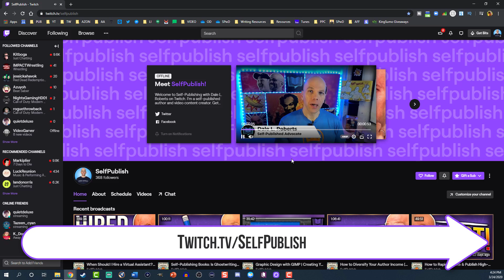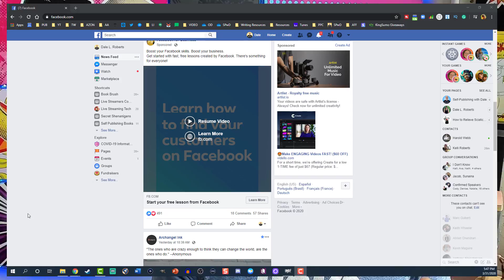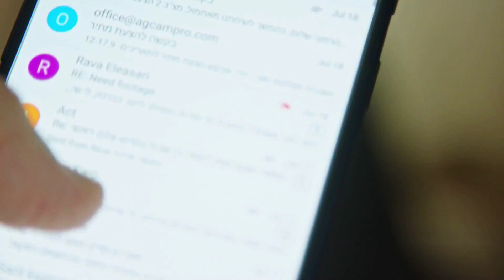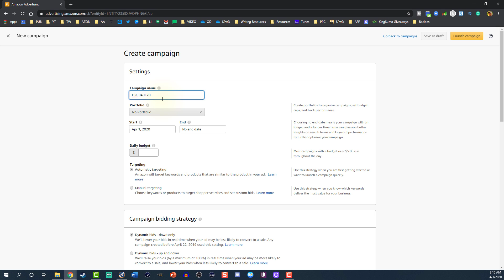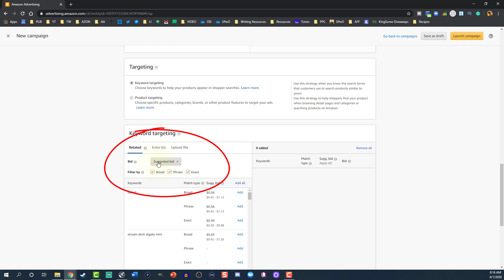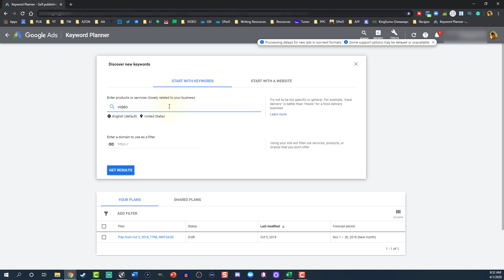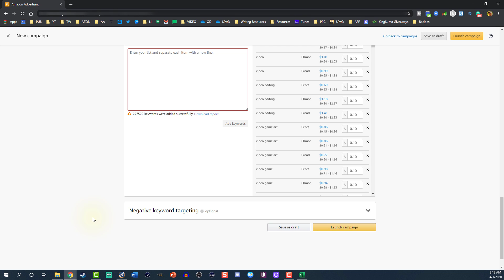Published My First Book: Should I Use Amazon Ads for Books?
So, I published my first book on Amazon KDP. Should I use Amazon Ads for books? You'll find out if Amazon ads for authors is a good solution and how to set up Amazon ads for ebooks and print books.